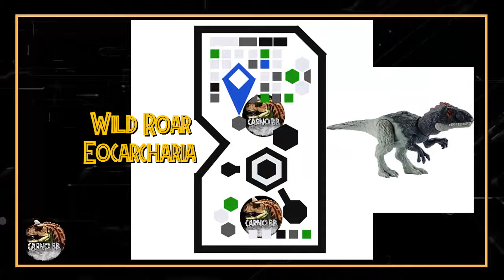¡CÓDIGOS ADN DINO TRACKERS! | Wild Roar Wave 1 | Jurassic World Facts | Carno bb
Que tal mis amigos espero y estén muy bien, en esta ocasión les traigo un vídeo donde podrán encontrar todos los códigos de ADN de la wave 1 de Wild Roar de  la línea Dino Tarckers, con el cual podrán ingresarlos a la app de Jurassic World Facts, donde podrán ver información de los dinosaurios y un vistazo de ellos.

Les traigo los códigos del:

0:50 EOCARCHARIA
1:46 KRONOSAURUS
2:32 DRYPTOSAURUS
3:24 DIABLOCERATOPS.